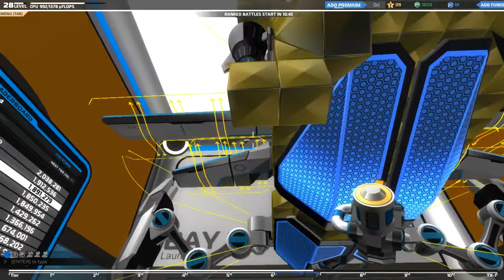Robocraft T4 medic/sniper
With the new gamemode out and a lack of videos uploaded recently it just seemed like a good idea to make this video so here it is.